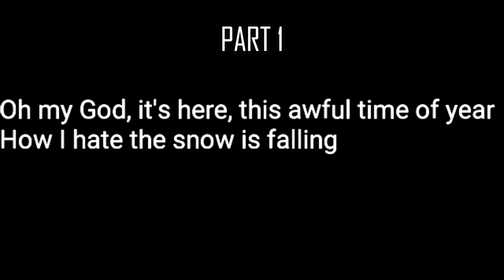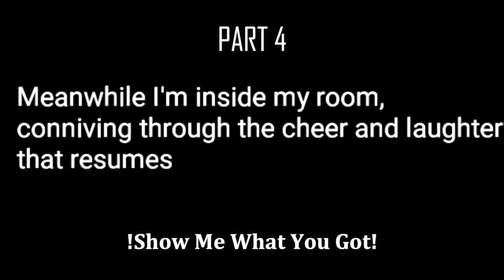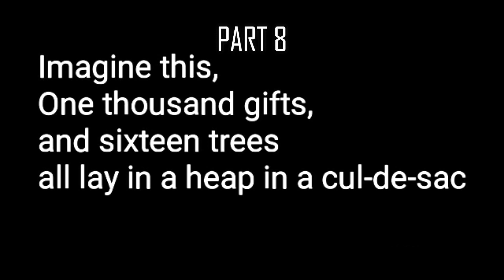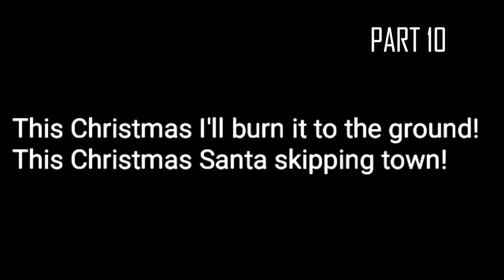!CANCELLED!(CLOSED COLLAB)Set It Off - This Christmas [11/11 Taken][7/11 Done]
This Christmas - Set It Off
Only appear in Youtube and Vlare
-Cancelled-(because no collaborators cares)

Rules:

1.Mine-Imator/C4D/Blender Only (If you're good at using different animating applications are allowed)!Make sure you're an Animator(Every Rates[Don't worry beginner or professional])

2. Every Fandom A allowed such as FNAF, BATIM, DDLC & Etc. yet OCS are allowed [It's like MULTIVERSE] (If you had their rigs for certain animating application)

3. Don't Use Blackbar/Cinematic Bar

4. Put your watermark but please let your watermark be small or transparent if your watermark is special

5.2 Parts only

6. Don't fight for parts

7. See the text in this video, show me what you really can do best to another(Don't worry, I ain't criticism your part)

8. Date to finished your parts is before Christmas(24th December 2019) or Happy New Year(Next Month)

9. Please finish your part and don't delay it

10. If you're interested please comment 'This Month' if you're already choosing parts. Also, have fun!

+. You can edit your parts
!ATTENTION - This song is COPYRIGHTED -!
Please send me your finished parts in the form of a downloadable link
if you guys had sort of YT business
Or post it in Vlare(The Collab Version Just The Same)

Parts:

INTRO(Not A Part)

Part1-DJTSF0ox Production/DONE

Part2-Junimations/

Part3-DJTSF0ox Production/DONE

Part4-Junimations/

Part5-MINE/DONE

Part6-MINE/DONE

Part7-MoonLightYT/

Part8-MoonLightYT/

Part9-Lisa Oldfield/DONE

Part10-Lisa Oldfield/DONE

Part11(Outro)-MINE/DONE